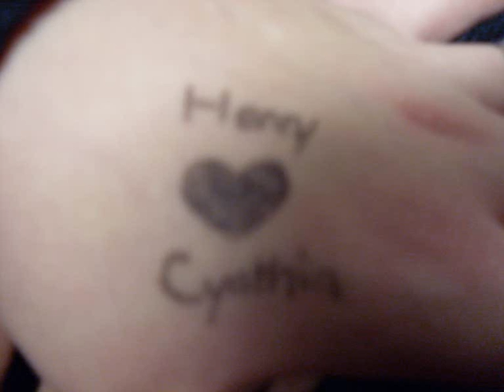'As the Record Goes Round' By Henry Fischer-Smale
Song written and performed by me, for my amazing darling forever, Cynthia.